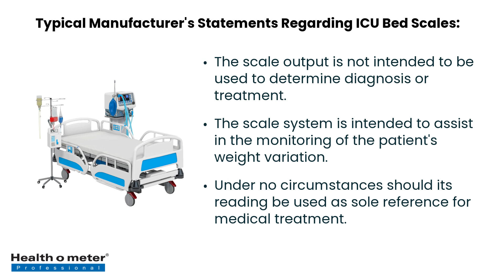Accuracy Comparison between the Patient Transfer Scale, Typical ICU Bed, and Typical Stretcher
The Patient Transfer Scale (PTS) is making a significant impact in healthcare facilities by ensuring precise weight measurements. Unlike traditional bed and stretcher scales, which can struggle with accuracy as patient weight increases, the PTS stands out for its accuracy. It provides a safe and reliable solution for obtaining quick and accurate patient weights, which is essential for determining the correct dosages of critical medications. While weighing beds and stretcher scales are used as weight indicators rather than a precise measurement tool.

The Patient Transfer Scale is a transfer board with a built-in medical scale that measures weight when transferring a patient. All departments can benefit from the Patient Transfer Scale, particularly Stroke Units, the ER, the ICU, and Radiology.

Interested in a no-obligation free product trial or virtual demo?